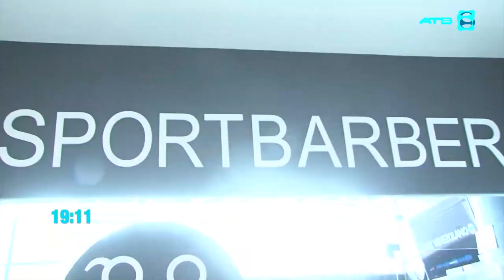DL Sport Barber inaugura una nueva sucursal en el Multicine